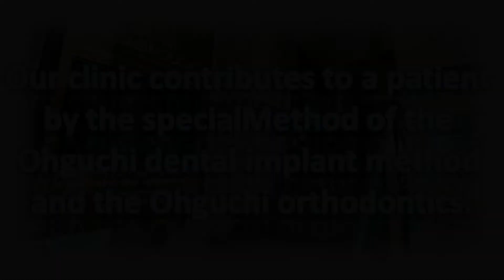Periodontal disease and diabetes 岐阜 三重 愛知 名古屋 インプラント